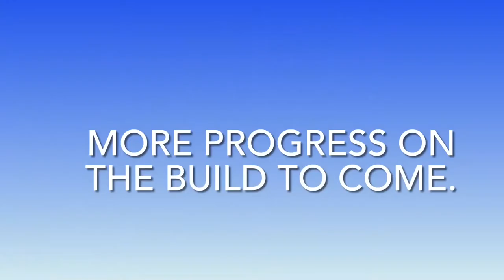C.R. ALSIP Guitars / The Woodshed Guitar Experience guitar build part 2 / What Willoughby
C.R. ALSIP Guitars & the Woodshed Guitar Experience came together to build (2) guitars for the 2022 Woodshed Guitar Experience which will be held from August 25th-28th in Crossville, TN. The Woodshed Guitar Experience is a 4 day, 3 night retreat for guitar players of all kinds!
Jam, create & learn from the best artists in the industry.

Part 2 shows clips from the shop as we assemble necks for the Woodshed guitars.

or